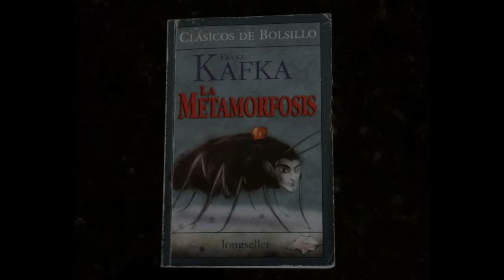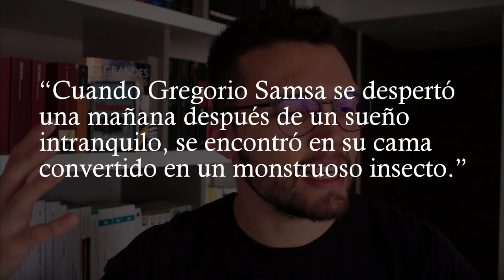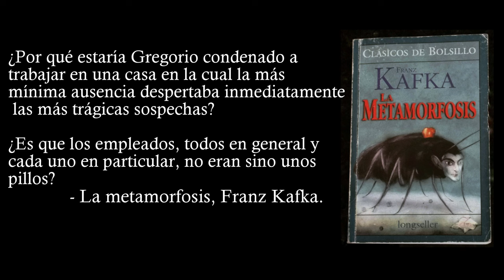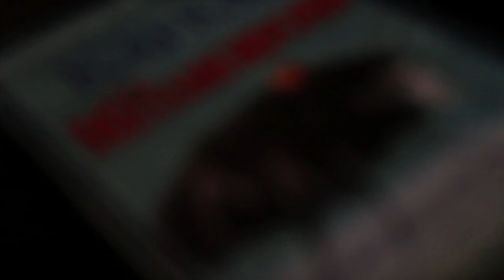¿De qué trata realmente La metamorfosis de Franz Kafka? 🐜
Inscríbete a mi club de lectura: clubdelecturaestante.com

⏳ Índice de tiempo:
- 00:00 Introducción.
- 01:20 Resumen La metamorfosis.
- 03:34 Análisis literario "La transformación".
- 05:50 La metamorfosis y Carta al padre.
- 08:15 Mi opinión sobre La metamorfosis.

🤲 ¡Lee y apoya al canal!

RESEÑA:

Título: La metamorfosis.
Autor: Franz Kafka.
Género: novela corta.
Año de publicación: 1915.
Páginas: 95.
Calificación en Goodreads: 4

Y bueno...¿qué es La metamorfosis (Mejor traducida como "La transformación") ese libro del que tanto hemos escuchado, tan corto y sencillo pero que ha dando tanto de qué hablar?.

Todo el mundo sabe de qué trata La metamorfosis de Franz Kafka: un hombre, llamado Gregorio Samsa, despierta una mañana convertido en un enorme insecto.

Pero ¿Qué hay más allá de este sencillo pero extraño acontecimiento?

Kafka nos trae, con la simpleza y concisión que le exige una novella (Sí, NOVELLA, aka: término surgido en el Renacimiento en Italia y Francia que se refiere a los textos de ficción narrativa que son más cortos que una novela, pero más largos que un cuento. En español se les denomina “novela corta”.) una narración que:

1- Nos trae uno de los comienzos más formidables de la narrativa moderna: “Cuando Gregorio Samsa se despertó una mañana después de un sueño intranquilo, se encontró en su cama convertido en un monstruoso insecto.”. Este inicio, tan sencillo pero horripilante y misterioso, abre la puerta a una historia surreal y grotesca.

2- Nos presenta, como gran ejemplo de la narrativa moderna, la evolución física y, sobretodo, psíquica de un personaje a partir de una situación. Pero "el personaje" no es aquí solo Gregorio Samsa, sino que es, por extensión, toda la familia Samsa.

3- La presentación de una problemática moderna: la deshumanización del hombre en una sociedad capitalista en la que el sujeto es un agente productor y consumidor de bienes, donde su voz y razón es aplacada por la velocidad y ajetreo del trabajo y la ciudad, donde responde a instintos y es laborioso: un bicho.

Indudablemente, Metamorfosis una historia digna de leer por lo corta pero sustancial que es.

🇫🇷 Subtítulos en francés: Amicie Permezel